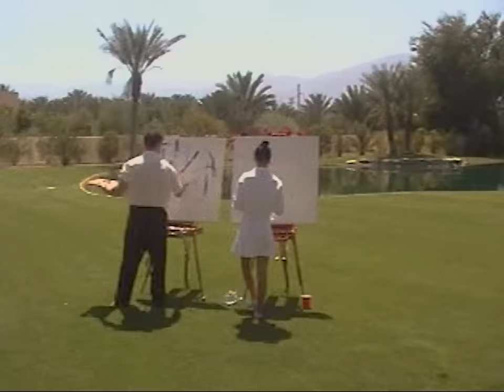Bazzi - Renee's Song [Official Music Video]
Directed by Bazzi & Renee

This is part interpolation from Kath Bloom’s “Come Here”, grateful she enjoyed the song and let us share it.